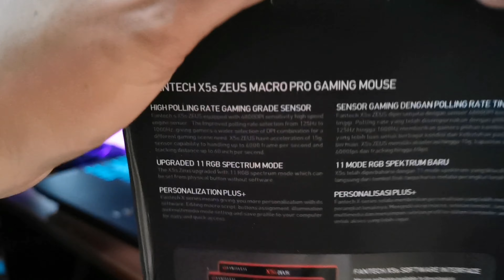Shopee COD VLOG 8: Fantech Zeus X5S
Fantech Zeus X5S 6D Macro Programmable Gaming Mouse